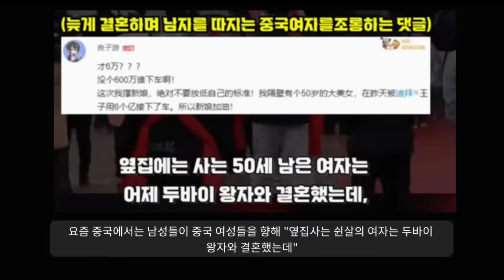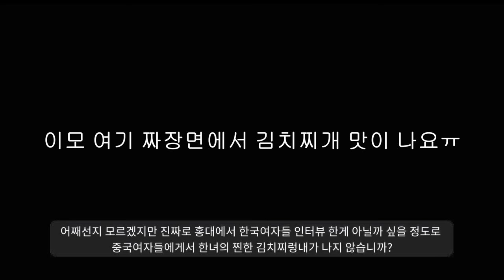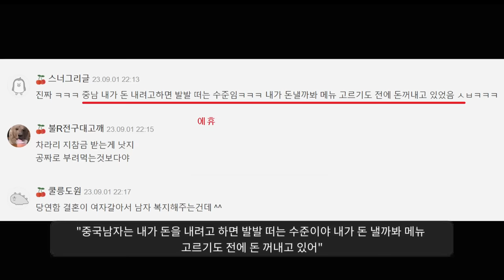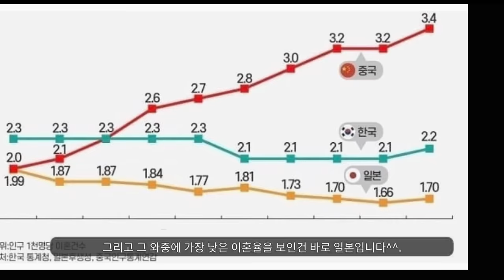고쳐야 하는 결혼 문화